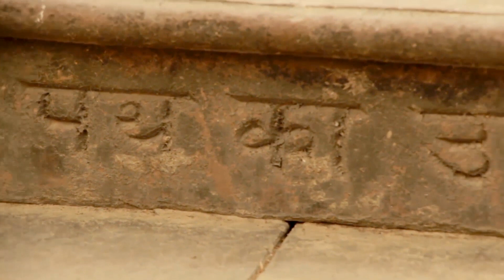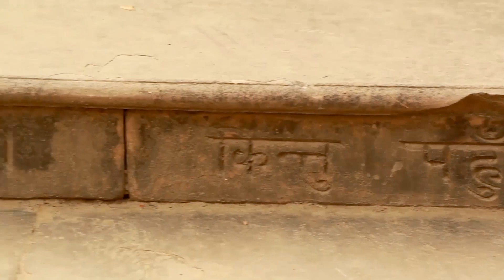दियरा के राजा की कोठी सूरज सिंह के साथ Haunted place 2zero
दियरा के राजा की कोठी सूरज सिंह के साथ  Hontted place 2zero diyara ke raja ki kilaa